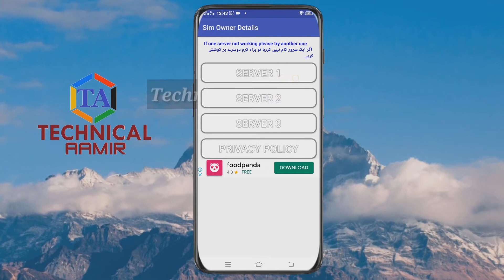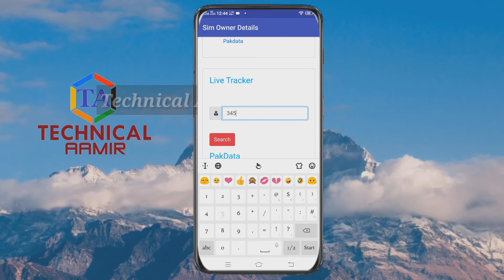آپ کسی کا بہی نمبر ڈالین اسکی ساری ڈیٹیلس آپکے سامنے آجاءینگی || How to Get Details of Mobile Number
Today's in this video i am going to show you how to  Get Complete Information of any Unknown Number.